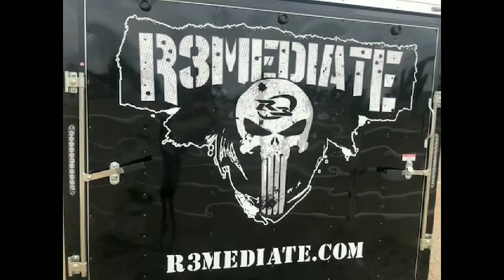r3mediate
R3 Industrial